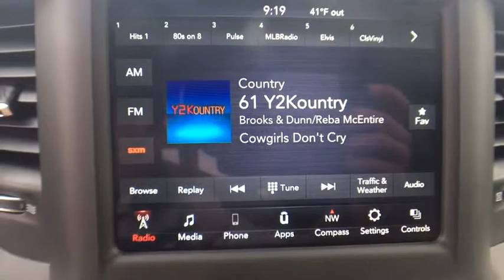2019 Ram 1500 Near Latham | Lia CJDR Colonie 197846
Patriot Blue Pearlcoat N 2019 Ram 1500 available in Albany, New York near Latham at

Priced below KBB Fair Purchase Price! 1500 Big Horn/Lone Star, 4D Quad Cab, 3.6L V6 24V VVT, 8-Speed Automatic, 4WD, Patriot Blue Pearlcoat, Diesel Gray/Black w/Cloth Bench Seat or Deluxe Cloth Bucket Seats, 1-Year SiriusXM Radio Service, 48V Belt Starter Generator, 8.4 Touchscreen Display, Apple CarPlay, Auto-Dimming Exterior Driver Mirror, Auto-Dimming Rear-View Mirror, Big Horn IP Badge, Big Horn Level 1 Equipment Group, Class IV Receiver Hitch, Cluster 3.5 TFT Color Display, Exterior Mirrors Courtesy Lamps, Exterior Mirrors w/Supplemental Signals, Foam Bottle Insert (Door Trim Panel), For More Info, Call , Front & Rear Rubber Floor Mats, Glove Box Lamp, Google Android Auto, Integrated Center Stack Radio, Power 4-Way Driver Lumbar Adjust, Power 8-Way Driver Seat, Power Adjustable Pedals, Power Heated Fold Away Mirrors, Power-Folding Mirrors, Quick Order Package 23Z Big Horn/Lone Star, Radio: Uconnect 4 w/8.4 Display, Rear Dome w/On/Off Switch Lamp, Rear Power Sliding Window, Rear Window Defroster, Single Disc Remote CD Player, SiriusXM Satellite Radio, Steering Wheel Mounted Audio Controls, Sun Visors w/Illuminated Vanity Mirrors, Universal Garage Door Opener.brbr** AT LIA CHRYSLER JEEP DODGE RAM - WE ONLY ADVERTISE PRICES WITH REBATES THAT EVERYONE QUALIFIES FOR!! - IT'S A BETTER WAY TO BUY YOUR VEHICLE - IT'S THE LIA CHRYSLER JEEP DODGE RAM WAY!! **brbrbrShopping at Lia Chrysler Jeep Dodge Ram is Car Buying the way it should be: Fun, Informative, and Fair!brbrHere are our Promises:brbr Transparent Pricing and Sales Process No Gimmicks!!br Pressure Free, Efficient, Friendly, and Helpful Sales Staffbr In-House Team of Loan & Lease Specialists! Good with Numbers, Better with People! Credit Challenged? Give us a Try!brbrThe Lia Auto Group has been Meeting the Automotive needs of our Customers for Over 40 Years and have been your Community Dealership because we are Part of the Community. We Live here, Employ People from here, and Serve our Community through Offering Great Vehicles, Great Services, and Great Prices. Come experience the Lia Chrysler Jeep Dodge Ram Difference Today! At Lia, we have thousands of Cars, Trucks, SUVs, Minivans, Certified Pre-owned Vehicles, and that's just the beginning! Lia would like to Thank All of our Loyal Customers for making us One of the Top 100 Auto Groups in the Country. We invite you to Visit One of our Convenient Locations or Shop our Impressive Online Inventory. Exp. 04/30/2019, $3,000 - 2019 Retail Consumer Cash **CK1 (excl GL-SW-WE). Exp. 04/30/2019, $1,000 - Northeast 2019 Bonus Cash NECKA. Exp. 04/30/2019